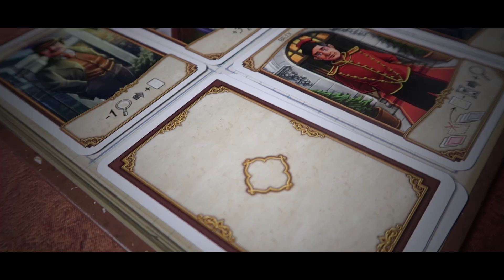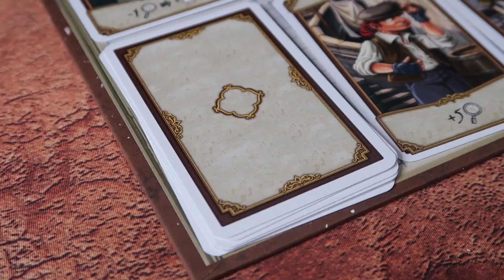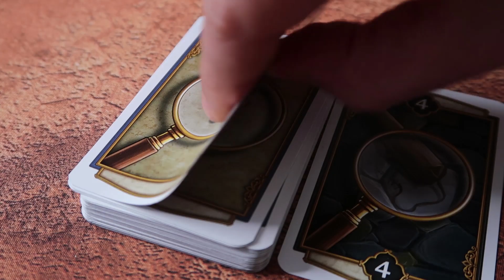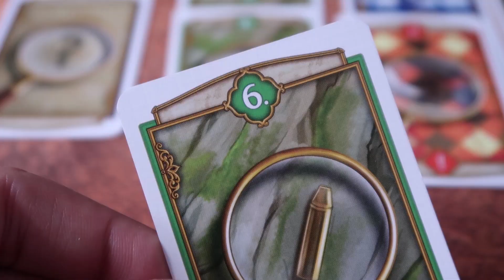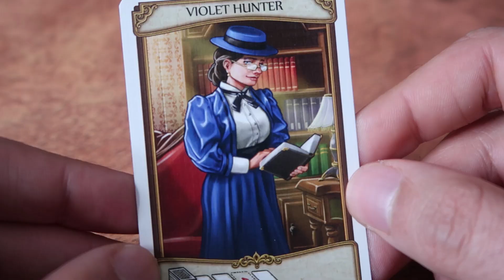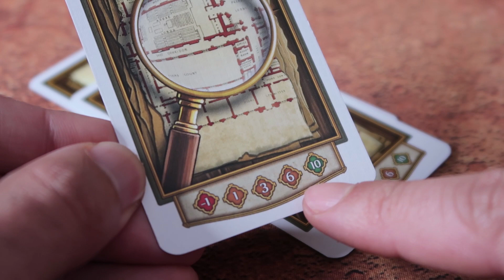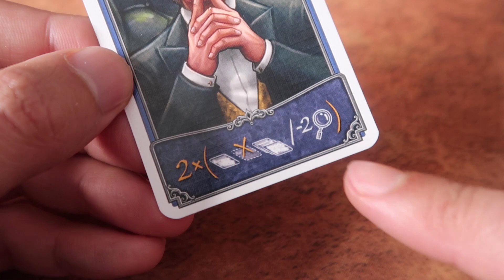HOLMES: SHERLOCK & MYCROFT | cómo se juega 🔎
Una competición entre hermanos, con la ayuda de Watson, Lestrade y otros... ¿quién ganará? ¡Disfrútalo! 🤗

HOLMES: SHERLOCK & MYCROFT

👥 Jugadores: 2
⏳ Duración de partida: 30 minutos
🖋 Diseñador: Diego Ibáñez
🎨 Ilustrador: Pedro Soto
📦 Publica: Devir
📅 Año: 2021

00:00 Presentación
00:34 Introducción
01:03 Preparación
01:51 Objetivo
02:05 Cómo se juega
05:49 Fin de la partida
06:51 Variantes
08:03 Despedida

Toma el rol de Sherlock o Mycroft en este entretenido juego para 2 jugadores en donde tendrás que investigar y ser el primero en resolver un misterioso caso. Las dos mentes más brillantes de Londres se enfrentan por conocer la implicación del joven Chapman. ¿Será parte de un grupo anarquista o solo un hombre en la compañía equivocada?